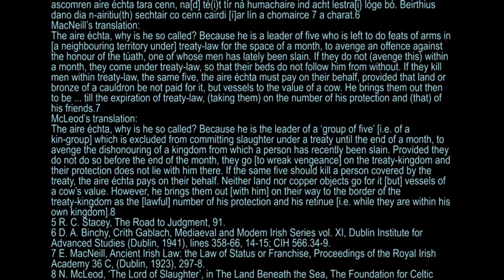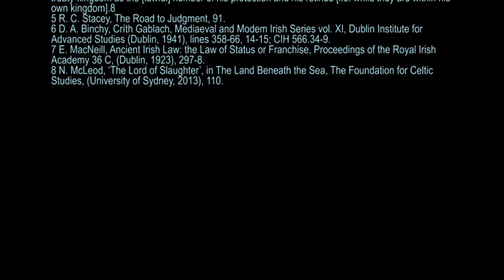Medieval Law Conference 2014 (Jaqueline Bemmer) 'Nuances of immunity and permitted violence'.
A one day law conference in honour of Professor Fergus Kelly on the occasion of his retirement was be held on Saturday 28th June 2014 at the Dublin Institute for Advanced Studies 10 Burlington Road, Dublin 4.
The Dublin Institute for Advanced Studies presents
Jaqueline Bemmer (Oxford University).
'Nuances of immunity and permitted violence: interpreting quotations with glosses and commentary from the cairde-text'.
Recorded, edited by Oracle Pictures.